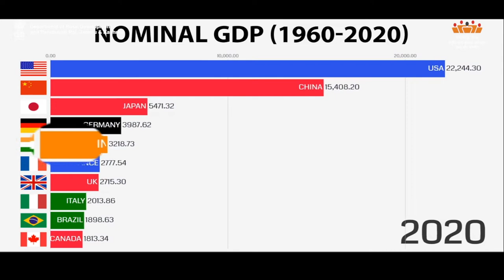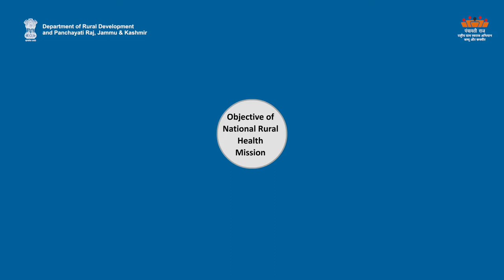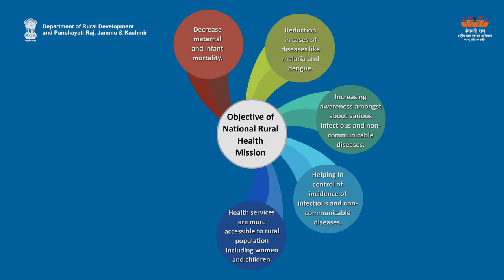AW-E National Rural Health Mission| Department of Rural Development and Panchayati Raj, J&K